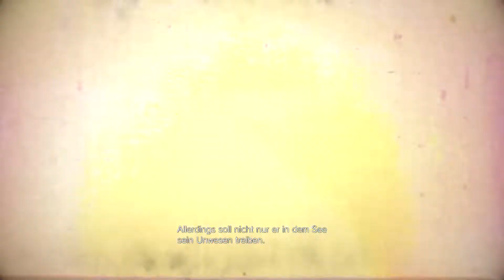Resident Evil 8 Village Gameplay Deutsch #09 - Roter Schornstein und tiefe Brunnen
Resident Evil 8 Village Gameplay Deutsch
Let's Play Resident Evil 8 Village MPLiquid

✪ TECHNISCHES EQUIDMENT:
➽Meine PS4
➽Mein Headset
➽Mein PS4 Headset
➽Mein Aufnahmegerät
➽Mein Mic
➽Meine Grafikkarte
➽Meine Grafikkarte 2
➽Meine Tastatur
➽Meine Maus